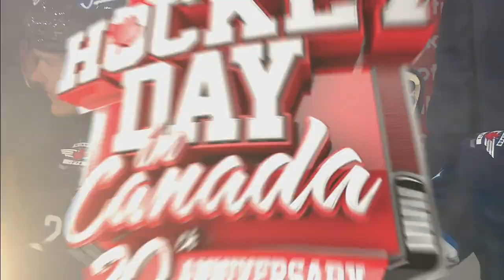Patrik Laine Records First Career Power Play Hat Trick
Watch as Patrik Laine scores three power plays goals to record a hat trick.